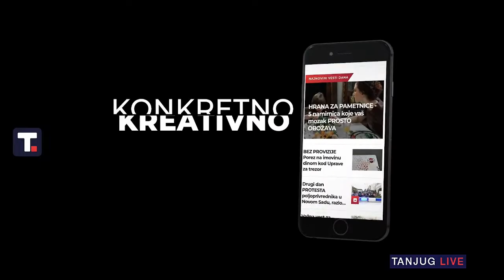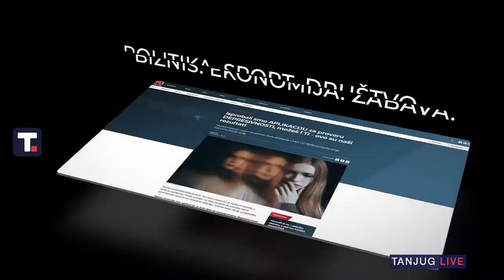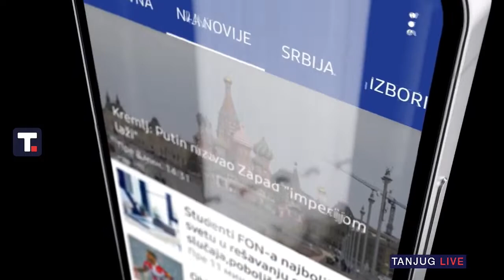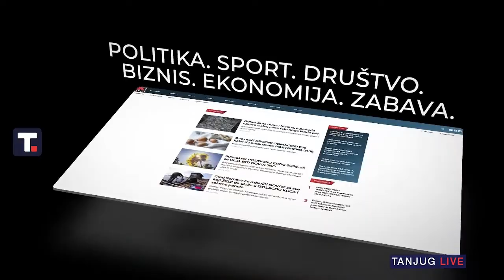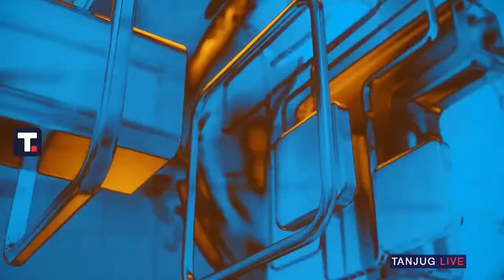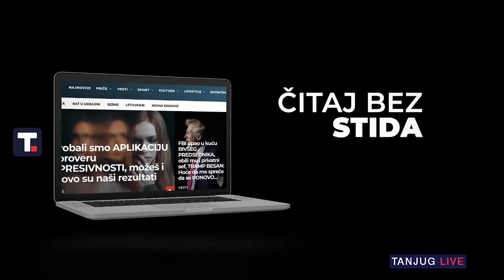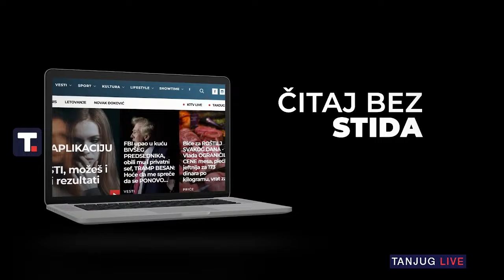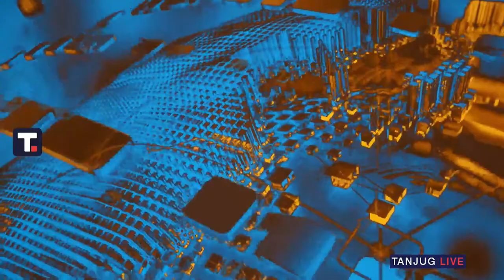Predsednik Vučić u poseti Pčinjskom okrugu